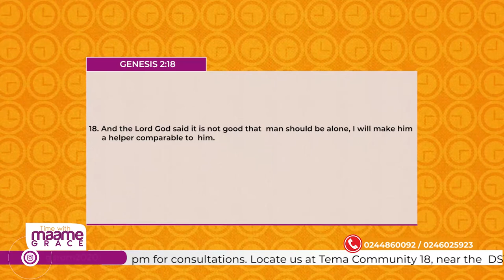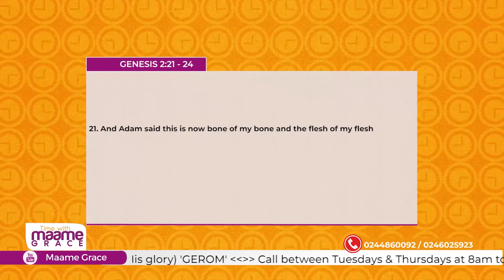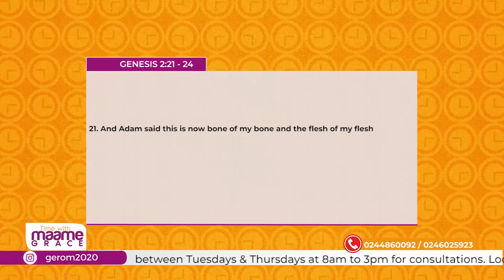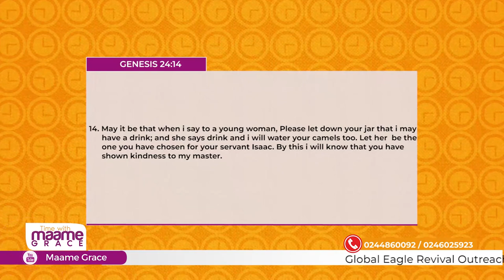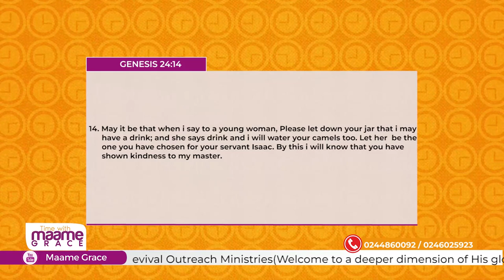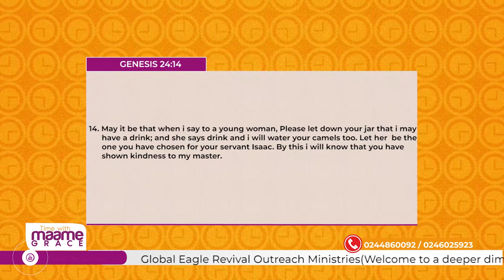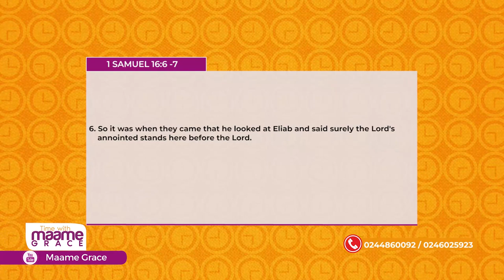MARRIAGE | COUNSELING BEFORE WEDDING